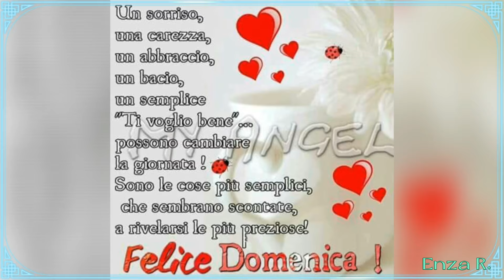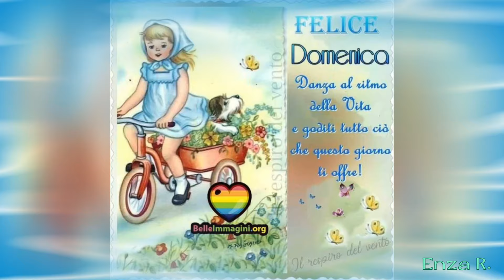BUONA DOMENICA E FESTA DELLA REPUBBLICA🎶🎶